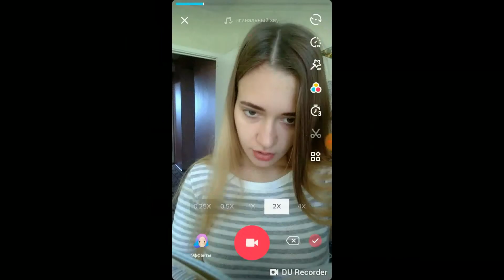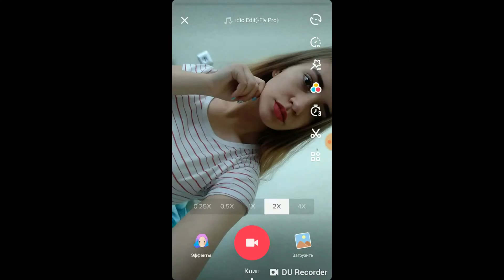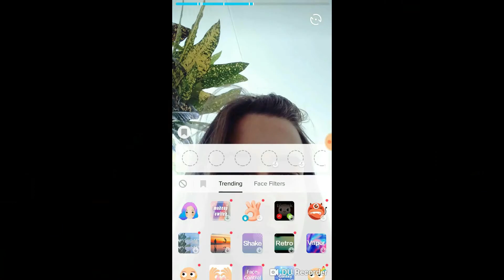КАК Я СНИМАЮ ВИДЕО В TIK TOK || Виктория Просянникова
В этом видео я хочу показать как я снимаю клипы в TIK TOKе,какие эффекты и переходы использую.Мне интересна эта тема,поэтому мне пришла такая идея для видео.